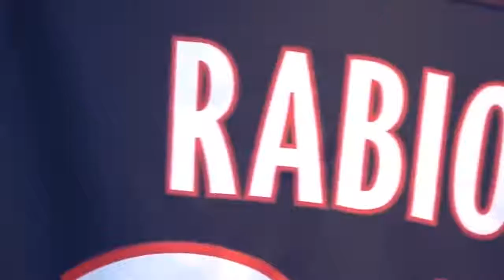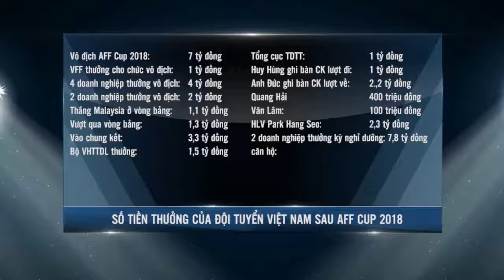Bản tin BongDa ngày 18.12 - Thưởng khủng, nhưng ĐTVN vẫn chưa bằng đội U23